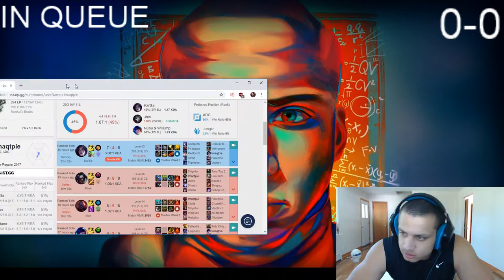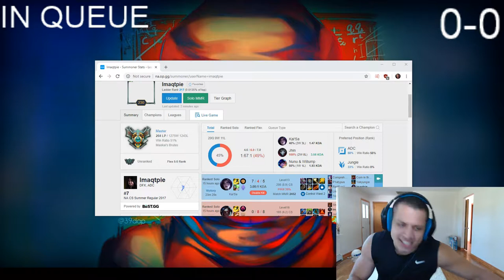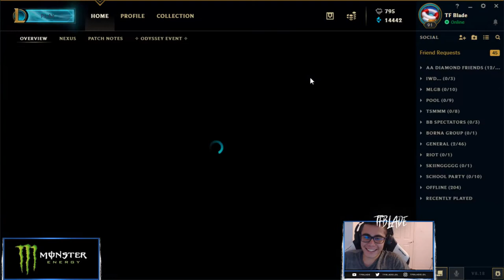WTF KOREA | League of Legends Awesome Moments | Robo Highlights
WTF KOREA
High quality League of Legends highlight videos created with the Robo Highlights algorithm.

Robo Highlights is promoting the people in its videos.
All content is owned by its respective creators.

Trending League of Legends Players: